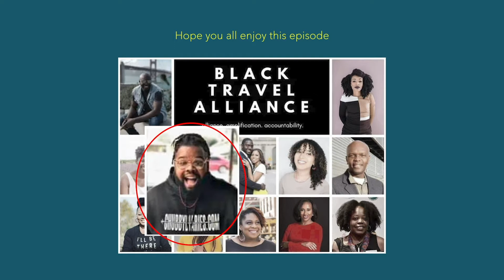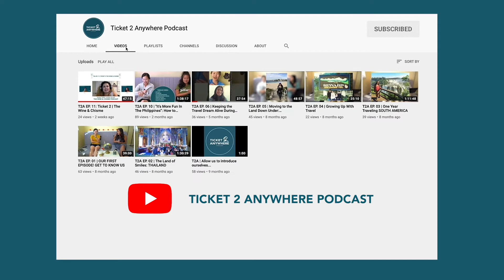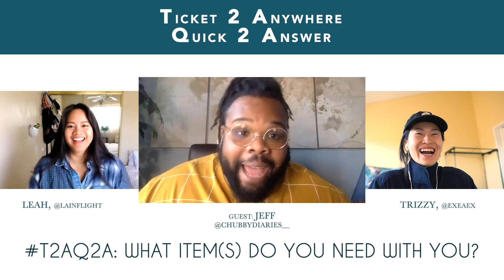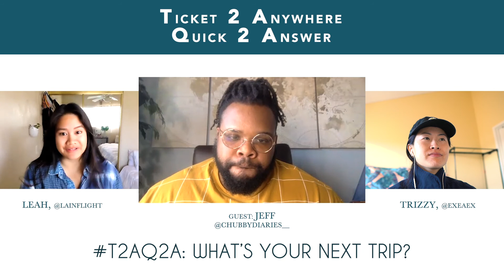T2A EP. 19: Ticket 2 | A Life of Loving Yourself Through Travel with Jeff Jenkins @ Chubby Diaries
Creative. Positive. Activist. Chubby. Kind. Hilarious. Writer. Black American.

Jeff Jenkins of Chubby Diaries proudly embodies all of these, and we were lucky enought to spend time with him this week and feed off his forever positive energy.

Jeff, who is an incredible multi-hyphenate specializing in content creation, travel blogging and social media consulting, shared with us in this episode:
-- how Chubby Diaries came to be
-- Jeff's mission as a human and how he spreads positivity
-- how his work in travel reflects his values and beliefs
-- what vacation now means to Jeff

Connect with Ticket 2 Anywhere Podcast!

If you enjoyed this episode, consider supporting our work by buying us a coffee

Listen to our podcast everywhere you stream:
Spotify, Apple, Google Podcast, Stitcher, Pocket Casts & iHeart

Production by Trizzy of TrizzInc Productions